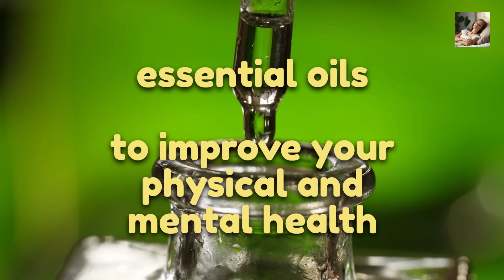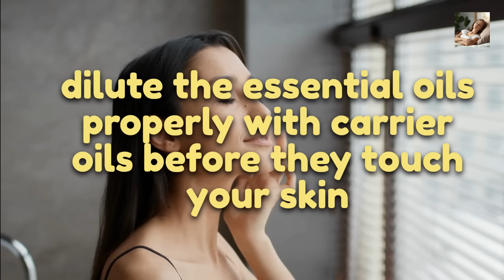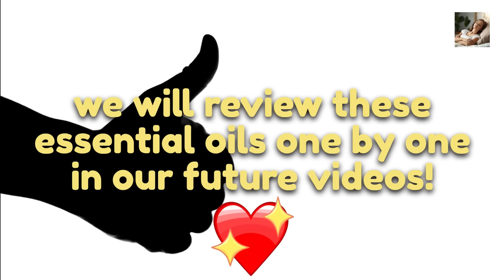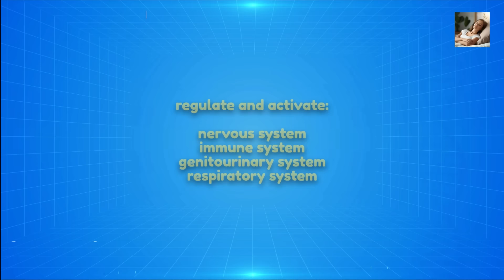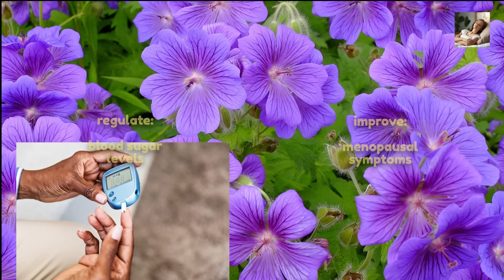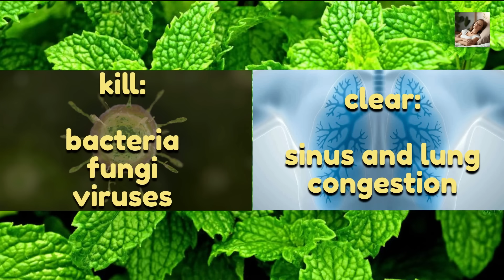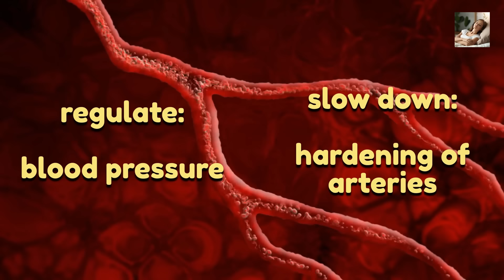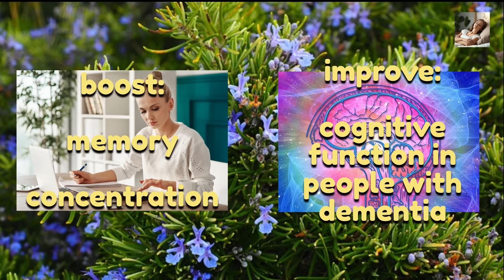How to Use Essential Oils for Aromatherapy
TIMESTAMPS:
01:28 3 Main Ways to Use Aromatherapy
03:11 Clary Sage
04:08 Eucalyptus
04:53 Geranium
05:29 Lavender
06:01 Lemon
06:26 Peppermint
06:55 Roman chamomile
07:31 Rosemary
08:29 Tea tree
09:25 Ylang Ylang

Whether you are new to aromatherapy or have been using essential oils for years, this video is a great resource for learning more about how to use essential oils to improve your physical and emotional health.

I recommend starting with the 10 essential oils that are described in this video. You can experiment with different essential oils and blends to find what works best for you.

Aromatherapy is a safe and effective way to improve your overall well-being. By using essential oils in different ways, you can reduce stress, improve sleep, boost your mood, and relieve pain.

See the link below for the cited journal article ➽➽➽